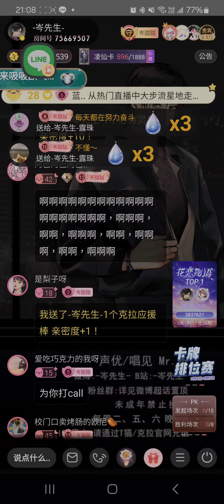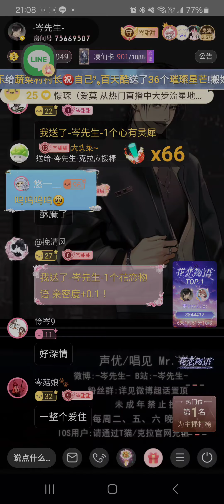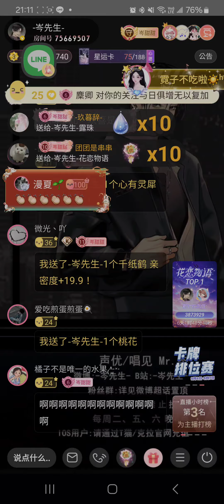岑先生-同花順(2024-0906)